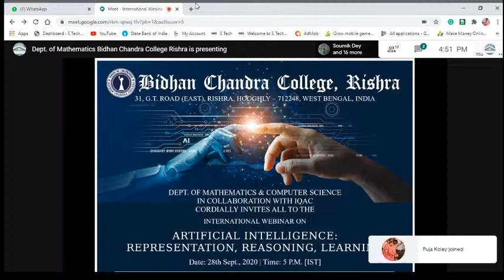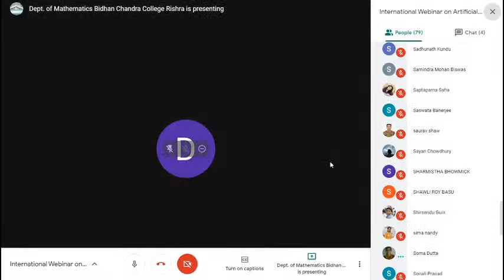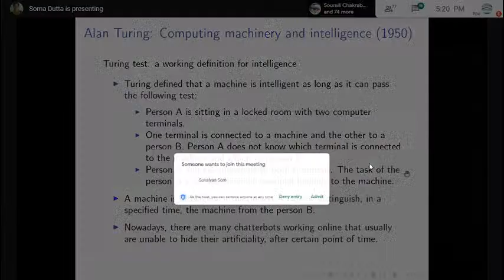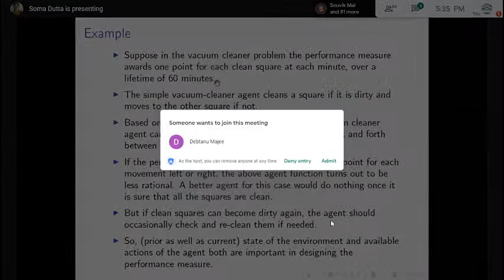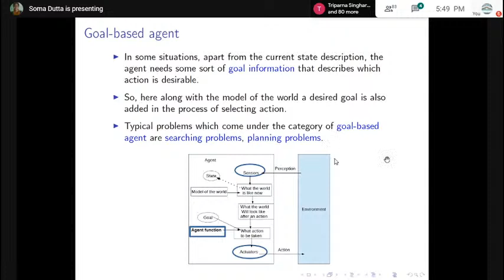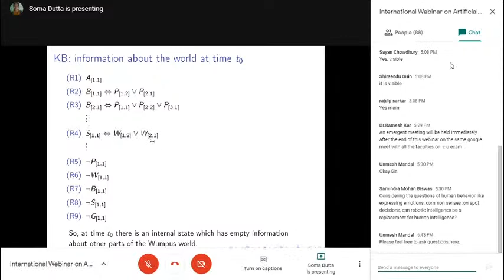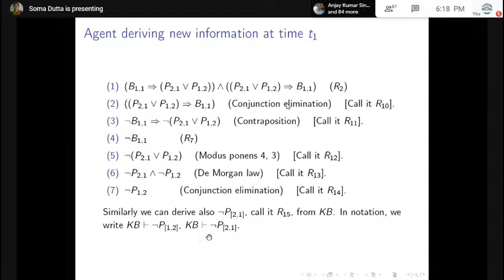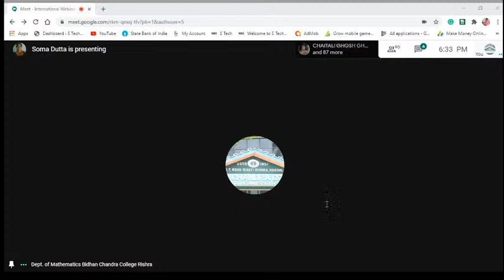International Webinar on "Artificial Intelligence: Representation, Reasoning, Learning" - Bcc Rishra